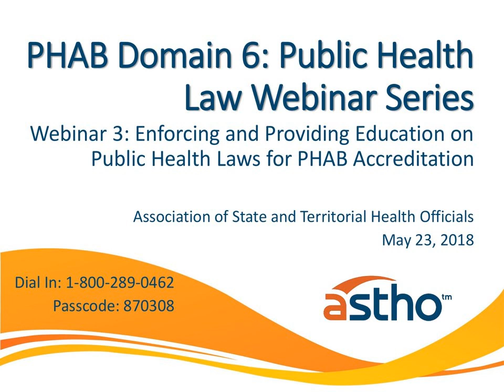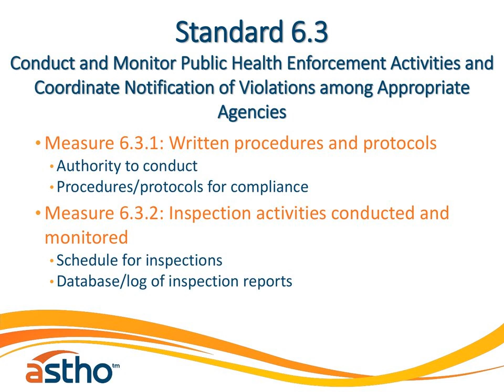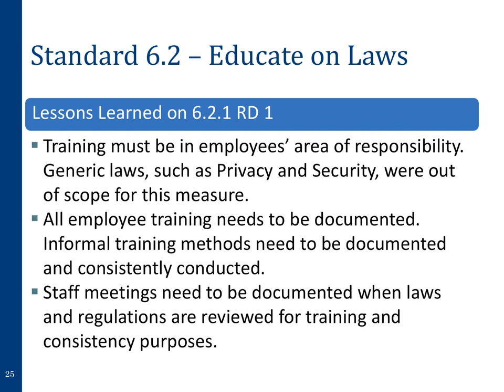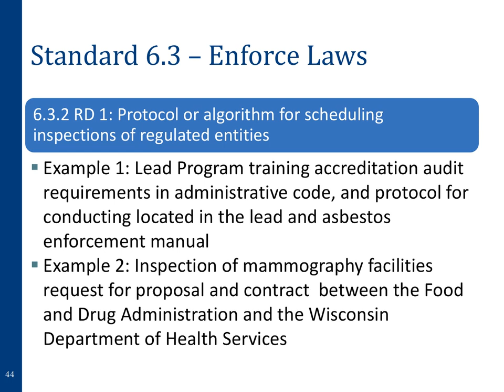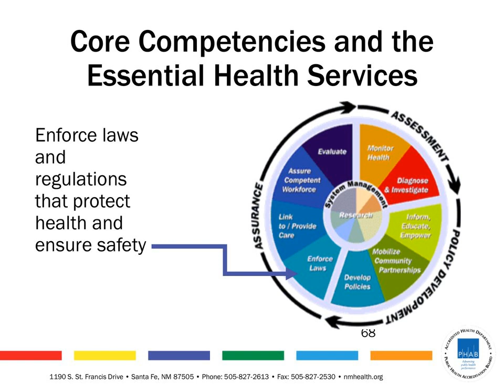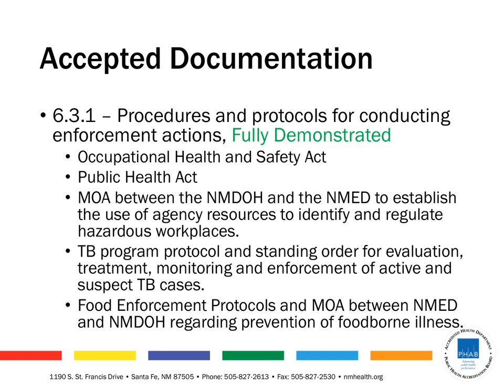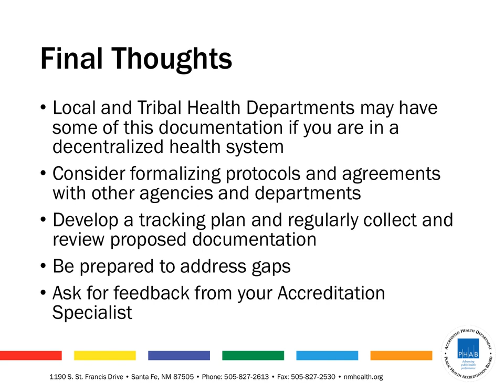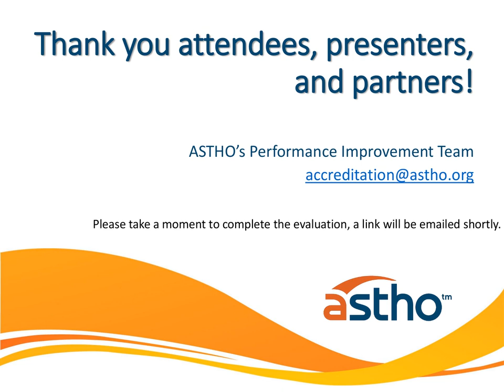PHAB Domain 6 Web Series: Enforcing & Providing Education on Public Health Laws for Accreditation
This final webinar in a three-part series, Enforcing and Providing Education on Public Health Laws for PHAB Accreditation, provides attendees with information on how health agencies enforce and communicate information on public health laws. During the webinar, Wisconsin shares information on what, and how they’re enforcing their public health laws, and examples of documented activities for accreditation. This webinar also provides examples of partnerships for enforcing public health laws from the New Mexico Department of Health.